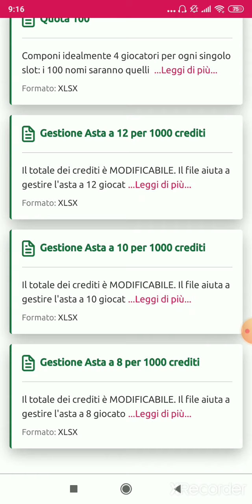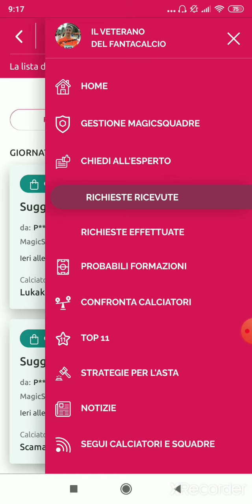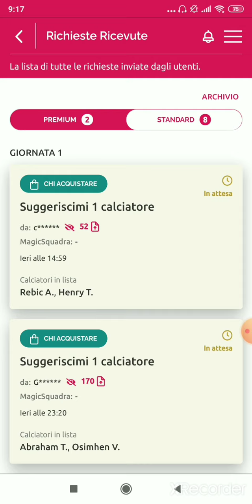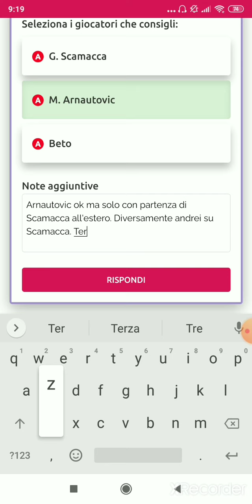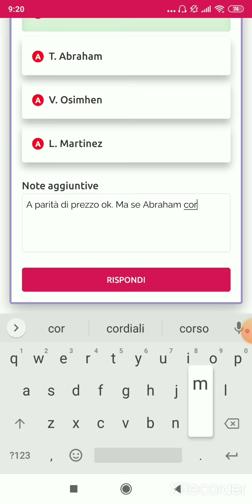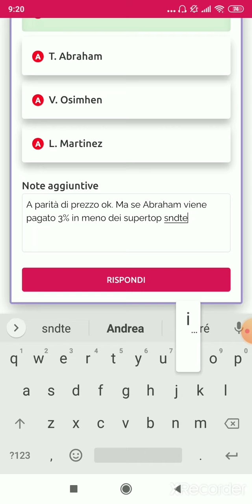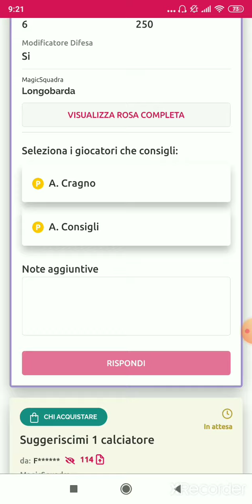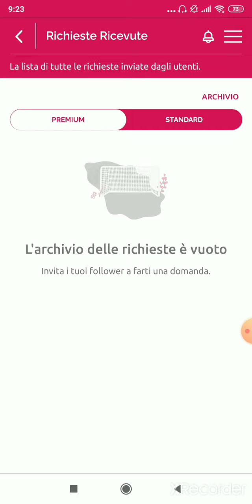📲 CONSIGLI FANTACALCIO Ecco perchè devi assolutamente usare l'app MagicGol per il tuo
✍️ Abbonatevi per ottenere la GUIDA STRATEGICA DEL VETERANO ASTA 2022/2023

🇮🇹 [FANTACALCIO]
📲 CONSIGLI FANTACALCIO - Ecco perchè devi assolutamente usare l'app MagicGol (consigli, trucchi, strategie, risposte, guida strategica, fantarating, club dell'esperto e tanto altro ...)

- chi schierare
- chi acquistare
- valutazione scambi
- valutazione rose

In questo video focus su: 📲 CONSIGLI FANTACALCIO - Ecco perchè devi assolutamente usare l'app MagicGol (consigli, trucchi, strategie, risposte, guida strategica, fantarating, club dell'esperto e tanto altro ...)